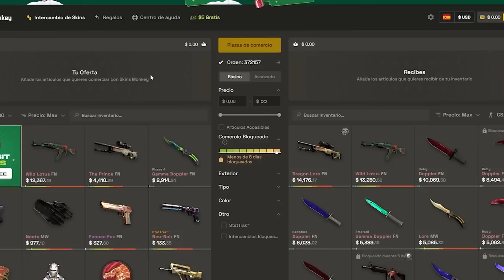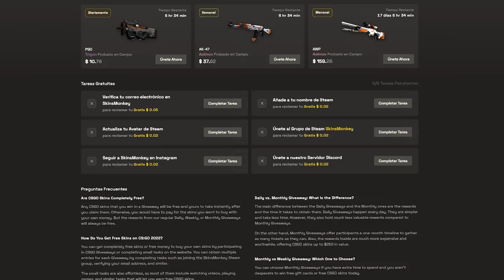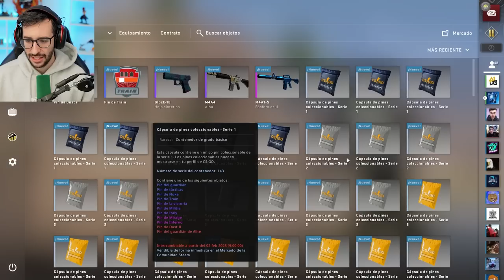BUSCANDO TODOS LOS PINES DE CSGO